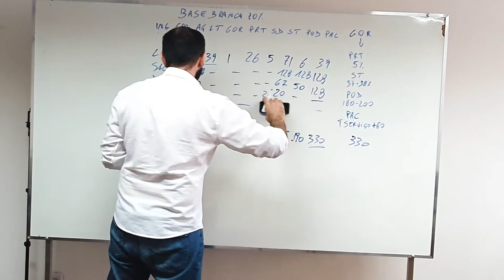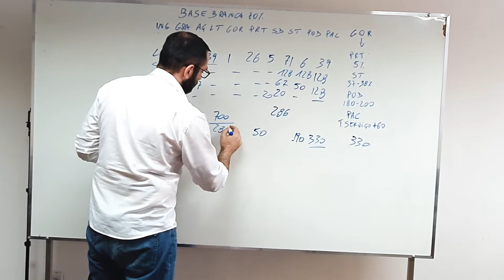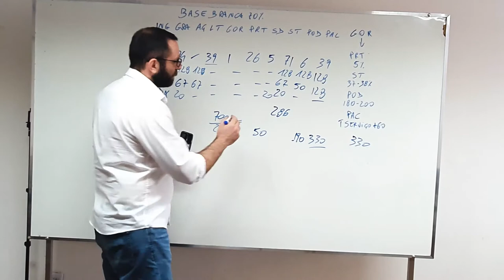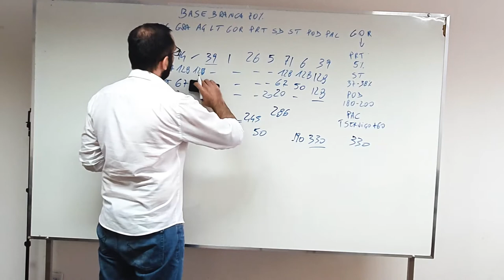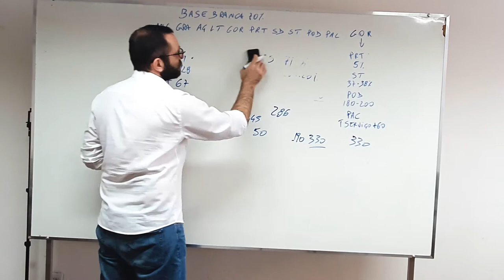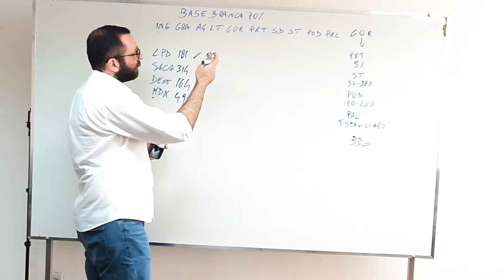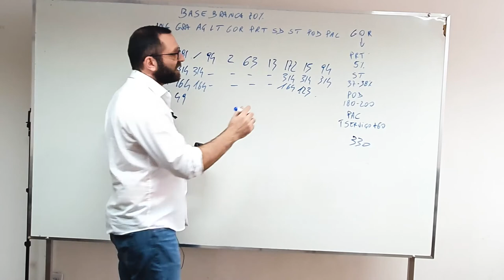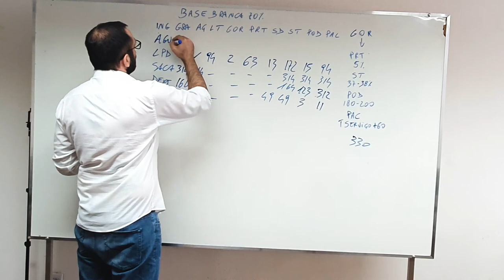Base branca 70% Parte 4